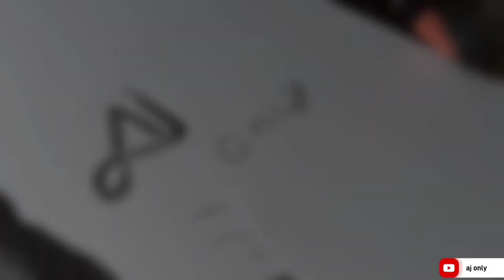ganger Pokemon realistic sketch